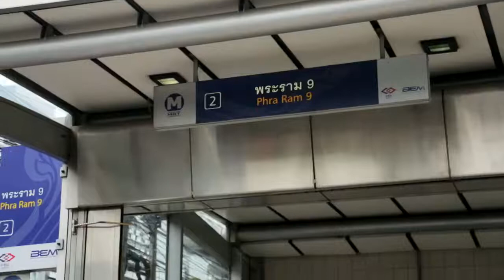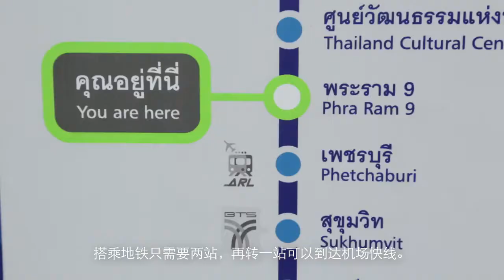ANANDA Ashton Asoke Rama 9 亚南达新项目位置介绍2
泰國上市建設公司前十大!ANANDA旗下最高端的ASHTON!